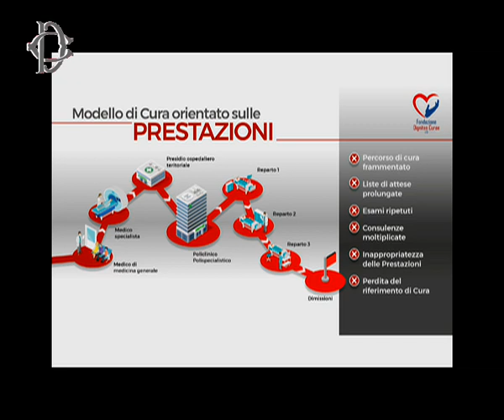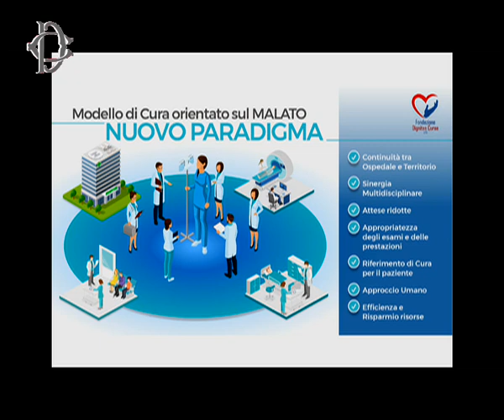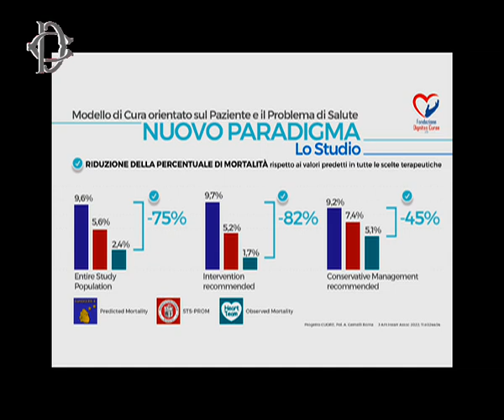Roma - “Recuperare dimensione umana nelle cure” (25.01.24)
- Roma - Progetto Dignitas Curae, progetto presentato alla Camera, Fontana: “Recuperare dimensione umana nelle cure”
“Il paziente va considerato nella sua completezza e nella sua unicità, non come un anonimo caso clinico". Occorre "maggiore sensibilità nei confronti di chi chiede non solo cure, ma soprattutto attenzione e comprensione". "La pratica medica non può ridursi a un insieme di protocolli standardizzati. Ogni trattamento deve essere personalizzato e condiviso tra paziente e professionista, mediante un confronto che dovrà essere il fulcro di ogni decisione e intervento medico”. Lo ha detto il Presidente della Camera Lorenzo Fontana giovedì 25 gennaio, introducendo - in Sala della Regina - la presentazione del progetto "Dignitas Curae - Manifesto per la sanità del futuro".
Come ha spiegato Fontana, la Fondazione 'Dignitas Curae' "ha promosso e sostenuto progetti per l'accesso sostenibile alla diagnostica preventiva e per lo sviluppo della ricerca medico-scientifica con cui migliorare la qualità della vita dei pazienti e delle loro famiglie”.
Sono intervenuti il Ministro della Salute, Orazio Schillaci, il Professore emerito dell'Università la Sapienza di Roma, Natalino Irti, il Professore ordinario dell'Università di Trento, Teresa Pasquino, il Presidente della Fondazione Dignitas Curae - Ets, Massimo Massetti. Conclusioni del Cardinale Pietro Parolin, Segretario di Stato della Santa Sede. Ha moderato Bruno Vespa. L'appuntamento è stato trasmesso in diretta anche sul canale satellitare. (25.01.24)